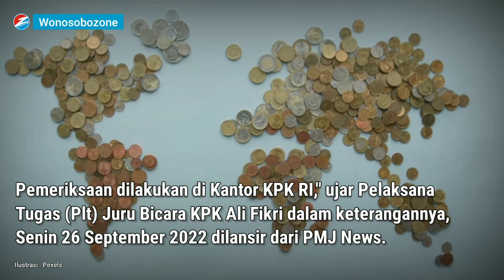KPK Periksa Dua Saksi Usut K4sus Lukas Enembe | Wonosobozone